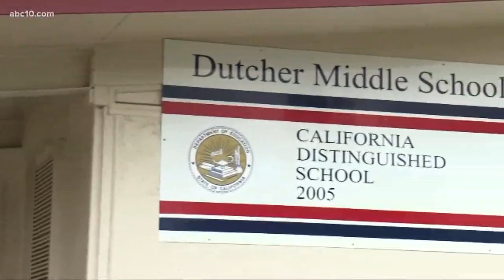Suspect in deadly DUI crash in Turlock appears in court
Kevin Hernandez Solis made his first appearance in court on Wednesday after investigators say he drove drunk and killed a 14-year-old girl in December.